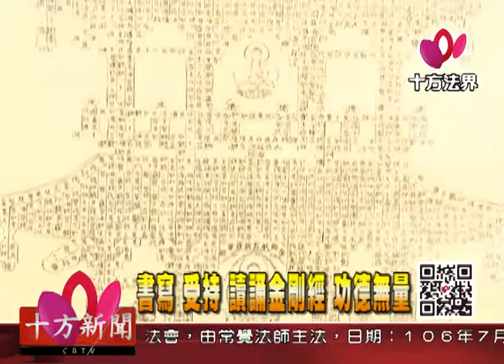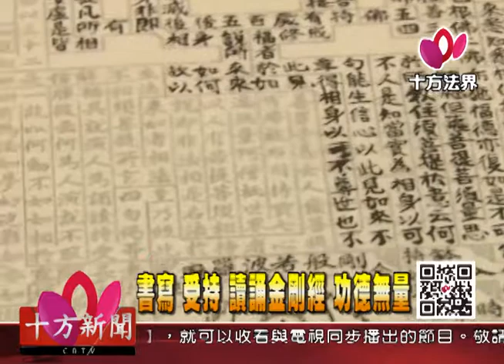十方法界》20170522書寫 受持 讀誦金剛經 功德無量